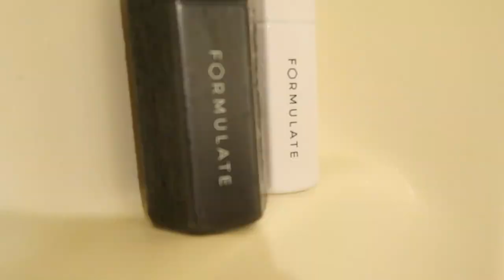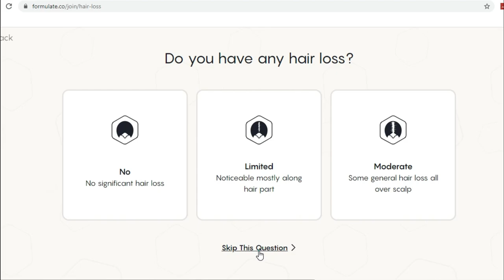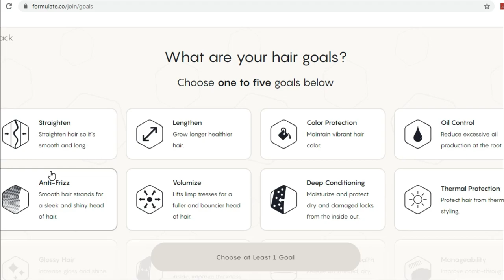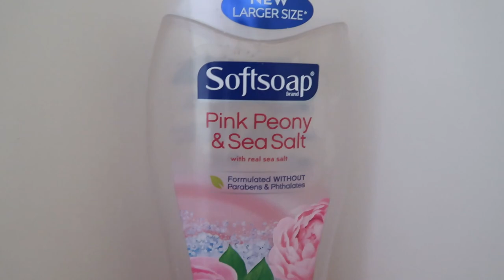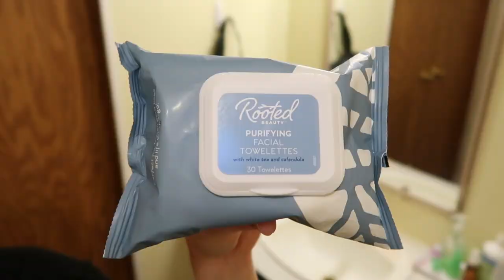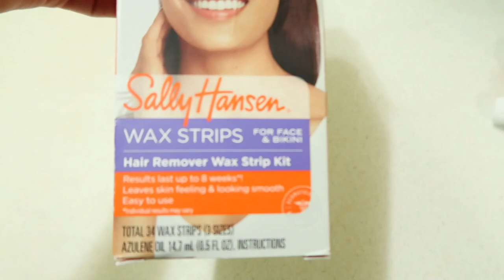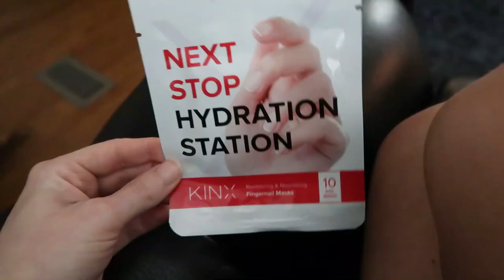ISOLATION SELF CARE ROUTINE | MOMMY PAMPER ROUTINE 2020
(all who enter will receive $5 off)

St. Moriz Self Tanner
Drybar Heat Protectant
Sally Hansen Wax Strips
My nail polish

John 3:16 -  For God so loved the world that He gave his only begotten Son, that who so ever believeth in Him should not perish but have ever lasting life.

Yes! They still sale Tupperware!